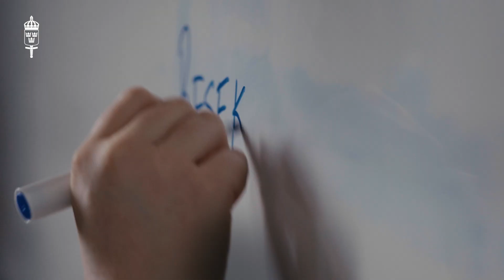Officer i Försvarsmakten: Josefin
Som officer får Josefin vara med och forma framtidens officerare och ledare i Försvarsmakten.

Läs mer om hur du kan utveckla dig själv och få andra människor att växa på